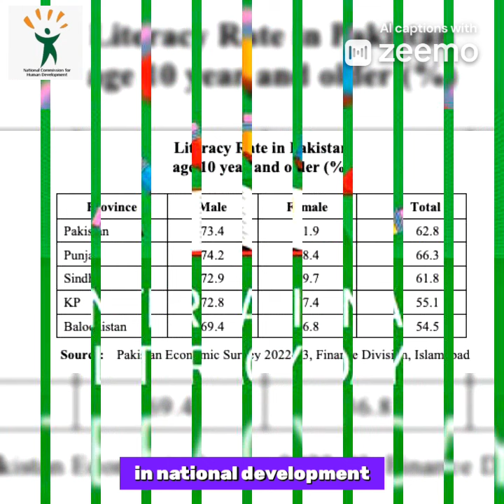To mark International Literacy day NCHD-UNESCO will held Walk an Seminar on 9rh September 2024